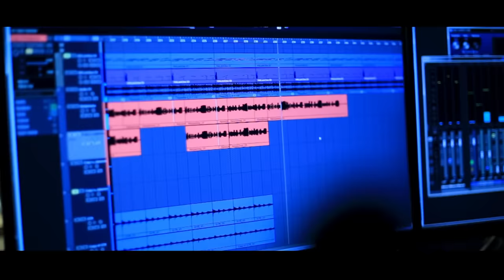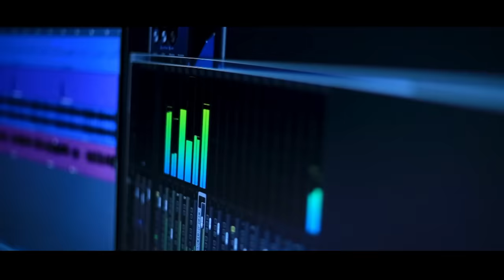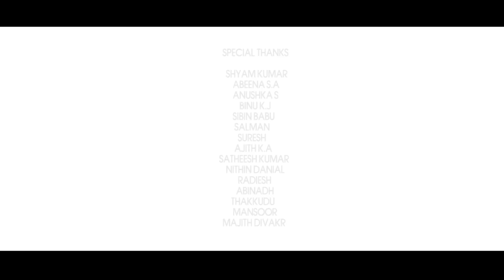PRITHVIRAJഎടമുറ്കണ് മദ്ദളം കൊട്ടണ്|RAJUEATTAN|special song|നഞ്ചമ്മ|ബിജു|Full HD|ST presents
The Prince of Mollywood  PRITHVIRAJ

ഇഷ്ടമാണ്( top fan boy )എന്നതിനേക്കാൾ ഉപരി ജീവിതം എന്താണെന്നും എങ്ങനെ ആണ് ജീവിക്കേണ്ടത് എന്നും അനുഭവങ്ങളെ പോരാട്ടമായി എടുത്തു കൊണ്ട് നമ്മൾ ആരാണ് എന്ന് തിരിച്ചറിയുന്ന വഴികളെ കണ്ടെത്താൻ തക്കവിധം inspiration ആയ രാജുഏട്ടനു വേണ്ടി .
കാലങ്ങൾ കടന്നാലും മറയാത്ത സ്വപ്നത്തെ . എന്നും ആഘോഷമാക്കാൻ നിങ്ങളിലൂടെ നഞ്ചമ്മയും ഞാനും സമ്മാനിക്കുന്നു സമർപ്പിക്കുന്നു🙏

Happy Birthday Rajueatta ❤️

tribe singer:
NANCHAMMA ATTAPPADI

lyrics, tune, singer & direction:
BIJU KJ

rhythm programming & backing vocals:
ANAGHA MOHAN

camera & editing, poster:
PRAVEEN KUMAR PK

recording studio:
PRESTIGE STUDIO PALAKKAD

editing studio:
PHOTOSHOP STUDIO , KALKKANDI

special thanks

ALL KERALA PRITHVIRAJ FANS
 WELFARE ASSOCIATION

POFFACTIO Prithviraj official network

Majith Diwakar
Shyam Kumar
salman T
suresh KC
Sibin Babu
Binu KJ
Abeena SA
Anushka S
Nithin Daniel
Ajith KA
Satheesh Kumar
Thakkudu Ajith
Abinadh unni
Mansoor

ഈ സംരംഭത്തിൽ ഒത്തുചേർന്ന എല്ലാവർക്കും സസ്നേഹം നന്ദി അറിയിക്കുന്നു.